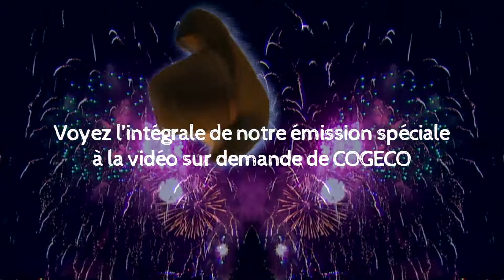15e Via Country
Extrait du spectacle du 15e anniversaire de Chanson via country à la salle J.-Antonio-Thompson à Trois-Rivières.